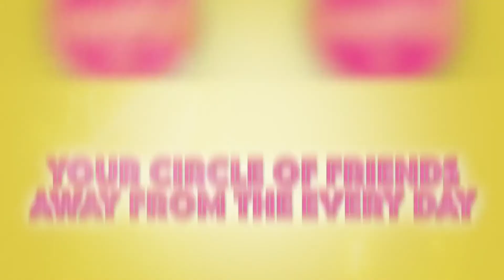Episode 1 - Claire Noyelle and Ali Hollands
Whilst discussions around mental health are becoming more open, there is still a perception to consider this aspect of your body as separate from the rest of your being.
On this episode of Club CocoBelle, Claire, Ali & Julia discuss the general challenges women face, health in general, plus how they both managed major career u-turns to become Hypnotherapists.
Think Hypnotherapy is 'woo-woo' and for the entertainment of audiences, whilst you run around the stage thinking you are a chicken? We dispel this popular myth, chat through the neuroscience as to why it works, and how it can be used to help with major phobias and health.

Facebook:  Inspired To Change Maidstone East
FOLLOW ALI:
Facebook: Inspired To Change Maidstone